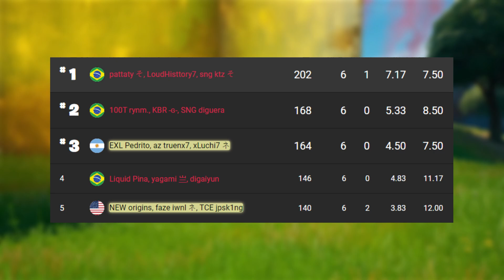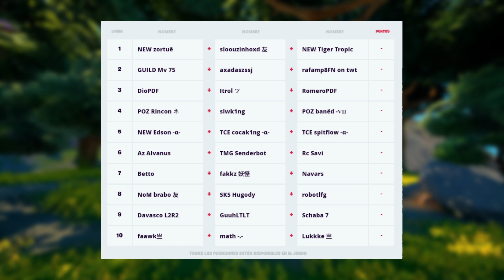Así será la semifinal y la Gran Final de la FNCS Temporada 8 | Radar Competitivo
¡La Temporada 8 de la Fortnite Champion Series dará inicio con los mejores jugadores de la competición! Sigue el RadarCompetitivo y acompaña a Sneux en este recorrido con todo lo que necesitas saber para comprender y dar seguimiento a la FNCS como todo un profesional.

00:00 Intro
01:00 Recapitulación de Clasificatorias
01:40 Resultados Clasificatoria 1
02:09 Resultados Clasificatoria 2
03:15 Semifinales
03:24 Primer día de Semifinales
04:08 Segundo día de Semifinales
05:08 Gran Final
06:15 Canales para ver la transmisión